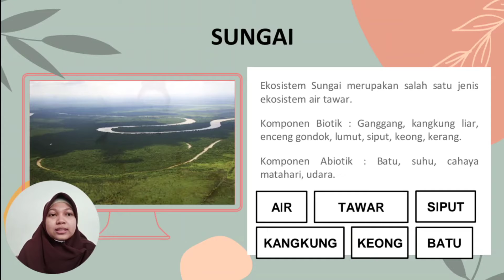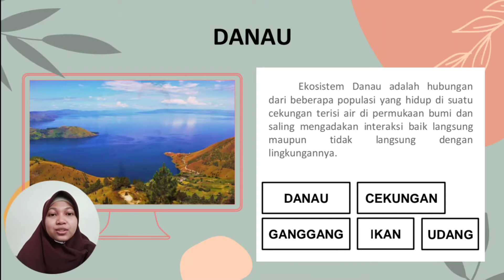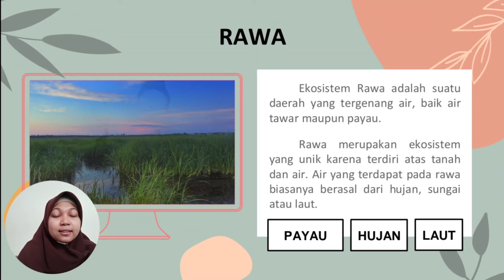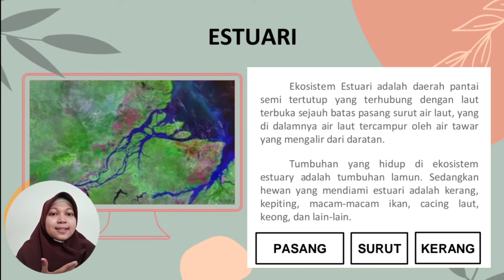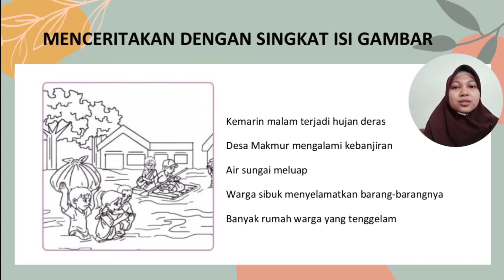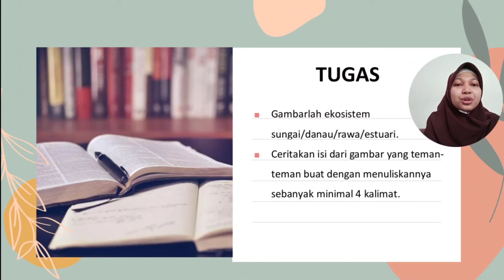KELAS 2 - SENTRA BAHASA (PEKAN KE-5)